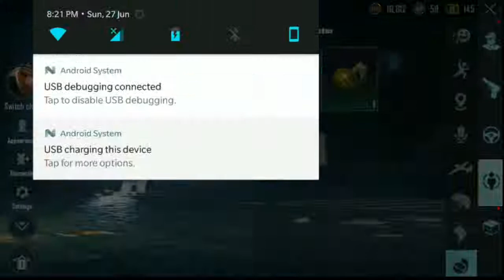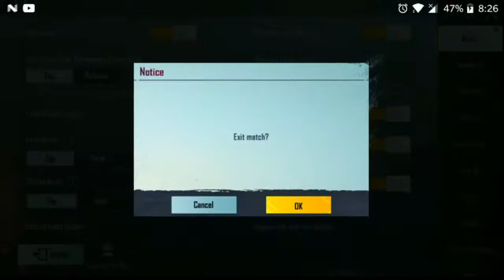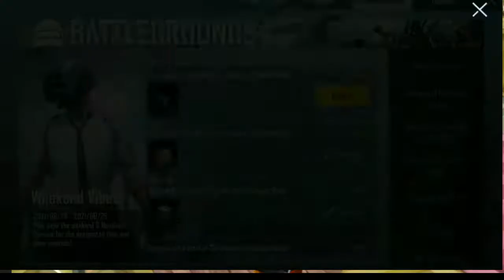BGMI Andha Rush till official launch.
Battlegrounds Mobile India Lets Rush | Rank push full on full

This is a channel on which two brothers gaming with  commentary in Hindi and post amazing and interesting content...

Follow the 2  main channels who are the owner of this channel

second channel - Rocking saiansh

And yes we are a total gamer 🎮😁nothing else

And till the next video take care and

Bye.